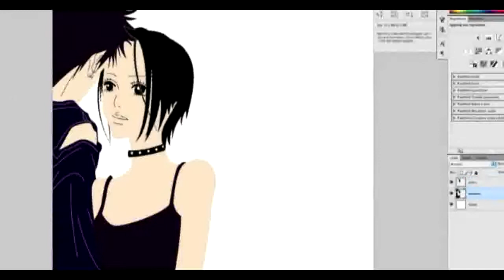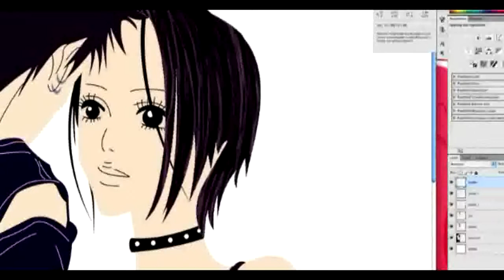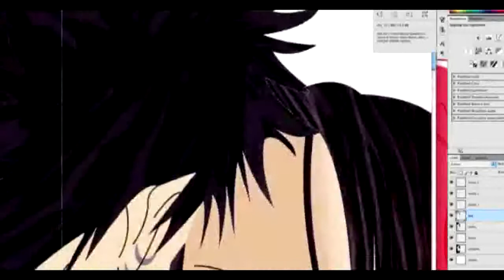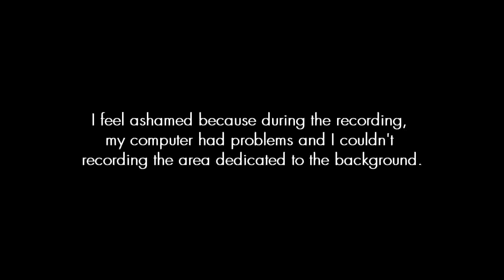Nana speed painting.avi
I love so much Ren&Nana's relationship ♥
They are so cute and in the same time strong!

In this video I had some problems.
I hope you forgive me!